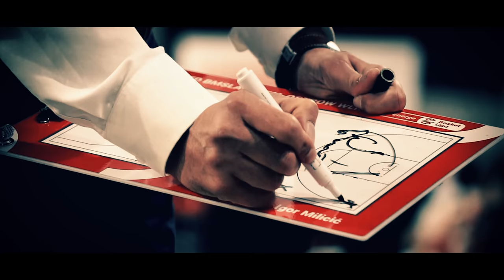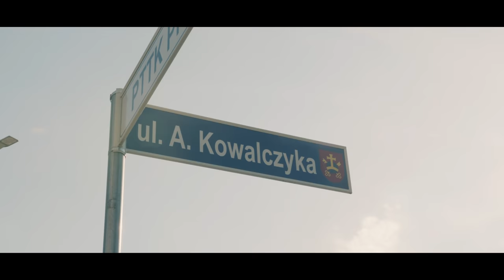AWOS - Nie Zatrzymasz Mnie (cuty. DJ Soina prod. Pieruun)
Słuchaj na platformach cyfrowych

Utwór jest hymnem drużyny Arged BM Slam Stal Ostrów Wielkopolski, która została Mistrzem
Polski w sezonie 2020/2021 w koszykówce mężczyzn. To jednocześnie hołd dla Ś.P. trenera
Andrzeja Kowalczyka, dzięki któremu AWOS związał się z ostrowskim klubem jeszcze pod koniec
ubiegłego tysiąclecia i miał swój drobny udział w wywalczeniu pierwszego, historycznego
medalu. Historię tę z wielkim powodzeniem kontynuują obecnie: właściciel klubu sportowego
Paweł Matuszewski i prezes Bartosz Karasiński, którzy – mówiąc wprost – oddali swoje serca
zawodowej koszykówce.

Rap: AWOS a.k.a. Winylowa Sowa
Cuts: DJ Soina
Produkcja: Pieruun
Mix & Mastering: Arkadiusz Namysłowski
Nagranie: KMV Studio
Scenariusz i reżyseria: Bartosz AWOS Sowa
Kamera: Paweł Hnatyk, Maciej EMKA Kubacki, Marcin DROBNICA Drobny
Zdjęcia meczowe: Mateusz Ulbrych

Pomoc w realizacji projektu:
Mariusz Czelny (Osterdam Records)
Szymon Grzona (Anticolormusic)
Konrad MUCHA Moszyński (muchaDSGN)
Wojciech CZAPA Sperling (Klub Stara Przepompownia)

Kręci Mnie Vinyl oraz AWOS a.k.a. Winylowa Sowa prezentują klip do utworu "Nie Zatrzymasz
Mnie" Rób to, co kochasz…, nie bój się marzyć…, ciężko pracuj i wierz mocno w siebie… a prędzej,
czy później osiągniesz upragniony cel! - tak w dużym skrócie można opisać przesłanie tego numeru.
Gościnnie na gramofonach niezawodny DJ Soina, a za produkcję muzyczną odpowiada
utalentowany Pieruun.

Z tego miejsca kierujemy szczególne podziękowania dla: całej drużyny i zarządu Arged BM Stal
Ostrów Wielkopolski, byłych Kapitanów Stalówki, przedstawicieli Polskiej Ligi Koszykówki, a także
przedstawicieli Miasta Ostrów Wielkopolski za udostępnienie obiektu do nakręcenia teledysku.
Dziękujemy również wszystkim pozostałym, którzy pomagali nam w realizacji tego projektu, czy
najzwyczajniej w świecie trzymali za nas kciuki.

Tekst utworu:
You won’t stop me, you won’t stop me, you won’t stop me, you won’t stop me
You won’t stop me, you won’t stop me, you won’t stop me, nie zatrzymasz mnie
You won’t stop me, nie zatrzymasz mnie, you won’t stop me…, no, no, no

Widzę ją, widzę ją jak wpada do siatki
Nothing but net today, pakuj swe manatki
Nie zatrzymasz dzisiaj nas and no, you won’t stop me
Nie ma tu przypadku, bo to nie jest gra w statki Ziom

Widzę więcej i wiem więcej – tak to jest mniej więcej
Oczy dookoła głowy mam i dwie sprawne ręce
I rzucam tym, rzucam tym – cytując Fokusa
Piłka dawno w siatce, Twa obrona mnie nie rusza.
Jeden zwód, drugi zwód, pump fake miód, z faulem rzut
Plus jeden – czytaj eden, faul plus punkty, and one matters
One on one nie masz szans, wpadłem w pozytywny trans
Efekt wieloletniej pracy a nie żaden tani lans
A jak mnie podwoisz to mój Ziom wolny stoi
I tak dziurawi obręcz, że aż nie przystoi
Twój coach przy linii ryczy jakby zerwał się ze smyczy
Nasz pomaga nam zrozumieć, co tu się naprawdę liczy

Nie ma, że boli…, nie ma, że nie ma kontroli
W drodze na szczyt, czy to PLK, czy OLIS
Make it rain, make it rain, jesteśmy głodni trójek
Alley-oop and slam dunk – to nas rajcuje, czujesz?
Idziemy na tablicę, się liczą ponowienia
Się liczy każda piłka i wuchta poświęcenia
Tu wszyscy za jednego i nikt się tu nie żali
Jesteśmy nie do zdarcia, bo jesteśmy ze Stali!
Podania idą w ciemno, asysty marzeń, zobacz…
Znowu jesteśmy górą, bo tak nam się podoba
Tu silne są serducha i silna jest wątroba
Trza wygrywać na okrągło, żeby mieć co celebrować
I trzeba wiedzieć kiedy i trzeba wiedzieć ile
Jak lecisz bez hamulca szybko zostaje w tyle
Twierdza trudna do zdobycia, czytaj tu dostaniesz wycisk
Na wyjeździe jeden plan – Veni Vidi Vici